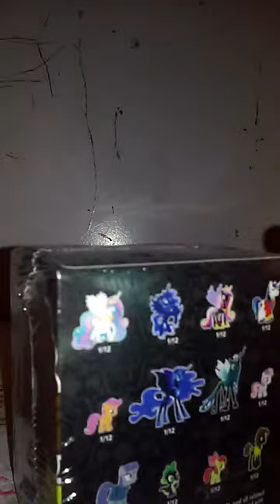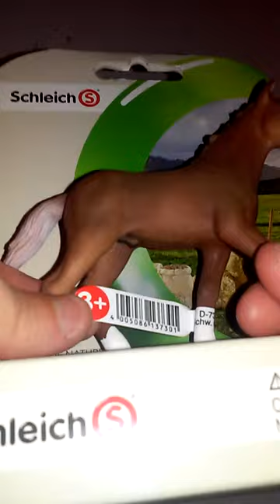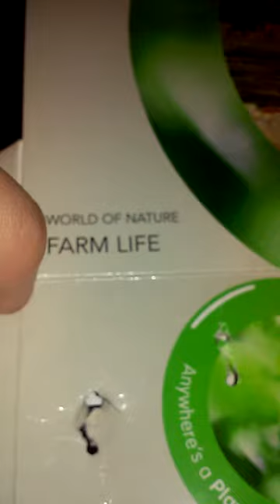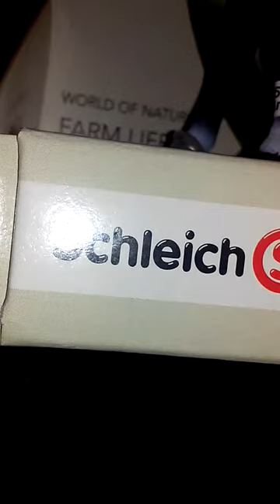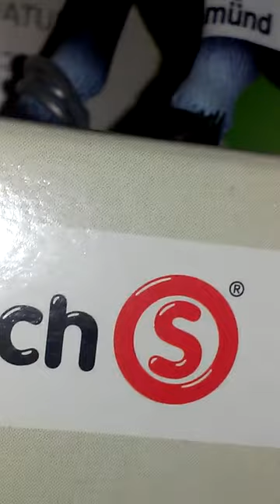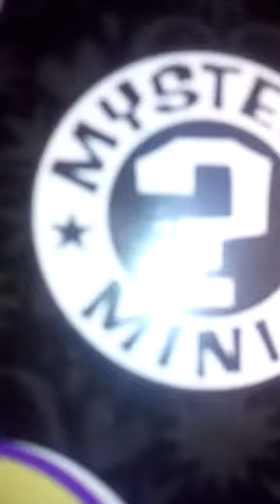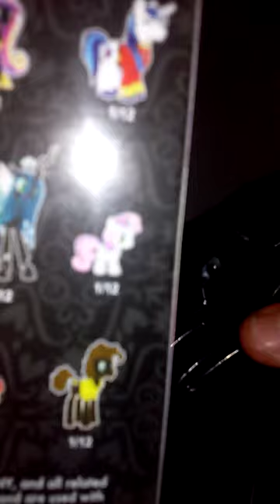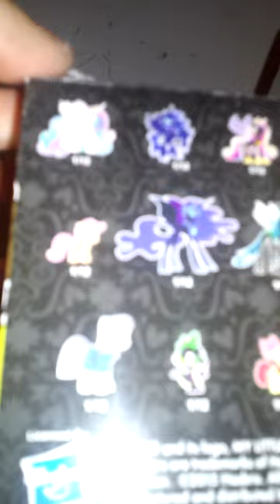Toy review 2 horses and shining armor!!